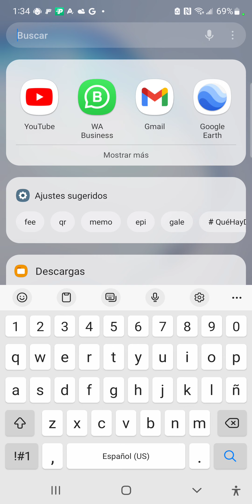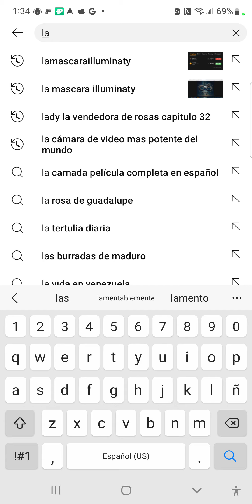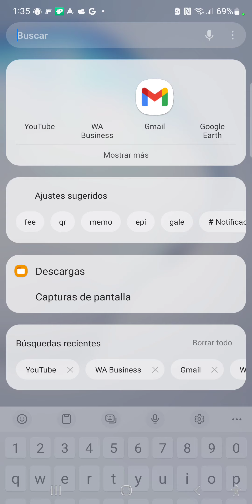Sorteo de 20$ para mis seguidores de Youtube y tiktok Hoy estaremos en Vivo